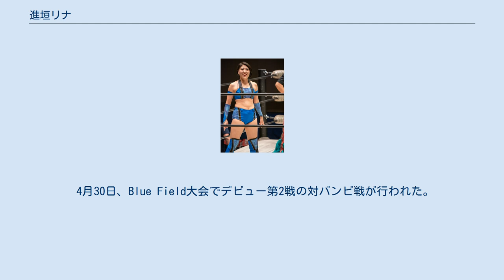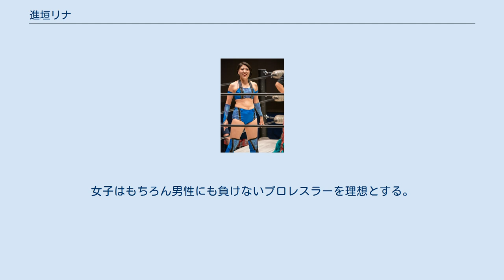進垣リナ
進垣 リナ（しんがき リナ、1988年11月23日 - ）は、日本の女子プロレスラー。
 2018年4月22日、後楽園ホール大会で同期の対笹村あやめ戦でデビュー。
 4月30日、Blue Field大会でデビュー第2戦の対バンビ戦が行われた。
 5月9日、アイスリボンの道場「レッスル武闘館」で行われたテキーラ沙弥プロデュース興行「P's Party」に参戦し雪妃真矢&つくし組と対戦。
パートナーは尾崎妹加）。
これが他団体初参戦となる。
以降は「P's Party」レギュラーとなり、6月6日の大会ではつくしとシングルマッチで対戦。
 6月に入り、練習中に脳震盪を起こしたため、大事を取り6月10日以降の試合を無期限欠場。
会場には来場しており、ファンクラブ会員限定写真撮影会には参加している。
 11月13日、地元鹿児島での凱旋興行を実施。
 レスラーとしては遅いデビューとなったが、もともとブラジリアン柔術を行っており、手足が長いのが特徴。
得意技も各種関節技となっている。
 ニックネームは「ガッキー」。
好きな食べ物は焼きそば、たこ焼き。
嫌いな食べ物はプリン、辛いもの全般。
 一点集中の理にかなったプロレスに憧れを抱き、K-DOJOの門を叩いた。
女子はもちろん男性にも負けないプロレスラーを理想とする。